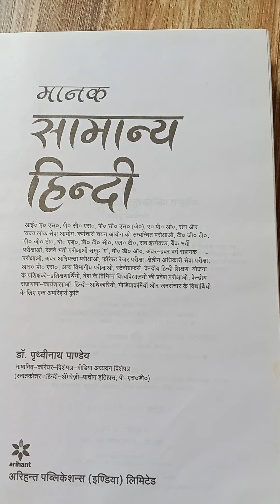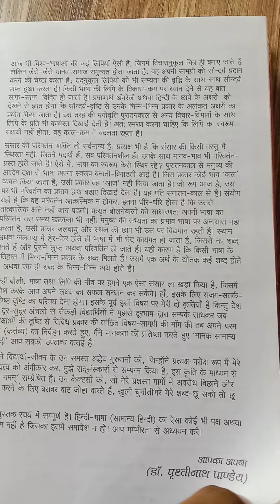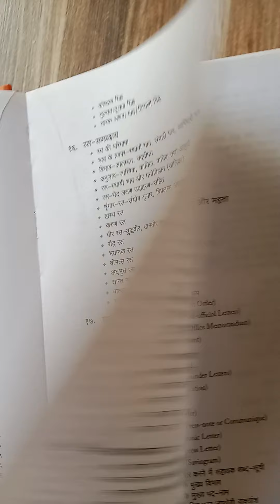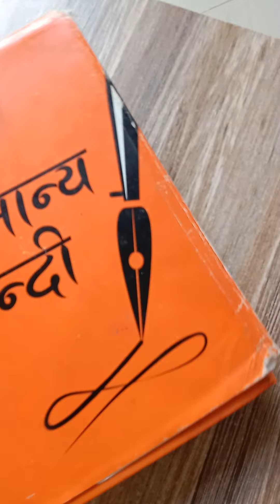मानक सामान्य हिंदी डॉपृथ्वीनाथपाण्डेय पुस्तक की समीक्षा Review OF Hindi Grammar Book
इस वीडियो में डॉ पृथ्वी नाथ पांडे की व्याकरण की पुस्तक मानक सामान्य हिंदी का समीक्षा किया गया है जो कि long video का ही short रूप है

यह व्याकरण की पुस्तक अरिहंत प्रकाशन की है।
इस पुस्तक में भाषा शास्त्र विश्व भाषा हिंदी भाषा देवनागरी लिपि हिंदी भाषा और व्याकरण का अंतर्संबंध संधि समास उपसर्ग प्रत्यय तथा व्याकरण के समस्त अंगों उपायों का विशद विवेचन विश्लेषण किया गया है हाल में आयोजित विभिन्न प्रतियोगिता तमक परीक्षाओं में उपसर्ग प्रत्यय अशुद्धि संशोधन शब्द भंडार मुहावरे और कहावतें आलेखन आदि से संबंधित प्रश्नों के ढंग में जो परिवर्तन दृष्टिगोचर हुए हैं उन पर विस्तार से प्रकाश डाला गया है जिससे संपूर्ण अद्यतन पाठ्य सामग्री अधिकतम ज्ञानवर्धक और परीक्षा उपयोगी बनाई जा सके भाषा के संरचनात्मक पक्षों रस छंद अलंकार आदि के समस्त अंगों का परीक्षा उपयोगी दृष्टि से पर्याप्त रूप से समावेशन किया गया है इतना ही नहीं प्रतियोगी अभ्यर्थियों के लिए महत्वपूर्ण विषयों पर वस्तुनिष्ठ प्रश्नों को भी समाविष्ट किया गया है।
यह पुस्तक सभी प्रतियोगी परीक्षाओं के लिए उपयोगी है जैसे आईएएस पीसीएस एपीओ संघ और राज्य लोक सेवा आयोग कर्मचारी चयन आयोग की संबंधित परीक्षा टीजीटी पीजीटी बीएड बीटीसी एलटी सब इंस्पेक्टर बैंक भर्ती परीक्षाओं रेलवे भर्ती परीक्षाओं समुद्र वीडियो अवर प्रवर प्रवर वर्ग सहायक परीक्षाओं अवर अभियंता परीक्षाओं फॉरेस्ट रेंजर परीक्षा क्षेत्रीय अधिकारी सेवा परीक्षा आरपीएस अन्य विभागीय परीक्षाएं स्टेनोग्राफर केंद्रीय हिंदी शिक्षण योजना के प्रशिक्षकों परीक्षार्थियों देश के विभिन्न विश्वविद्यालयों की प्रवेश परीक्षाओं केंद्रीय हिंदी शिक्षण योजना के प्रशिक्षकों प्रशिक्षणार्थियों देश के विभिन्न विश्वविद्यालयों की प्रवेश परीक्षाओं केंद्रीय राजभाषा कार्यशाला हिंदी अधिकारियों मीडिया कर्मियों और संचार के विद्यार्थियों के लिए एक अपरिहार्य कृति है।

Long video Link: coming soon